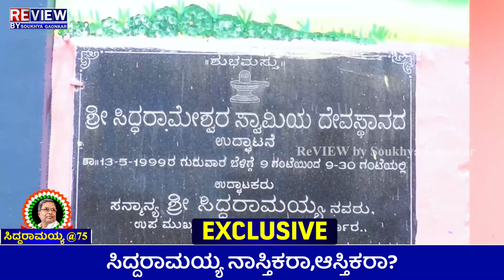ಸಿದ್ದರಾಮಯ್ಯ ದೇವರ ಭಕ್ತಿ! ನಾಸ್ತಿಕ ಅನ್ನೋರು ಶಾಕ್ ಆಗ್ತಾರೆ! ಹುಟ್ಟೂರಲ್ಲಿ ಬರಿಗಾಲಲ್ಲೇ ದೇವರಸೇವೆ!SIDDARAMOTSAVA